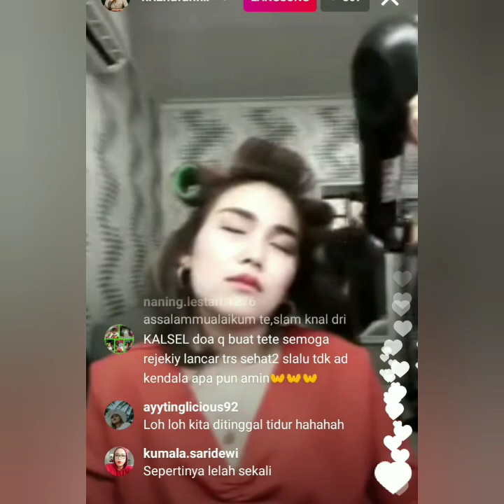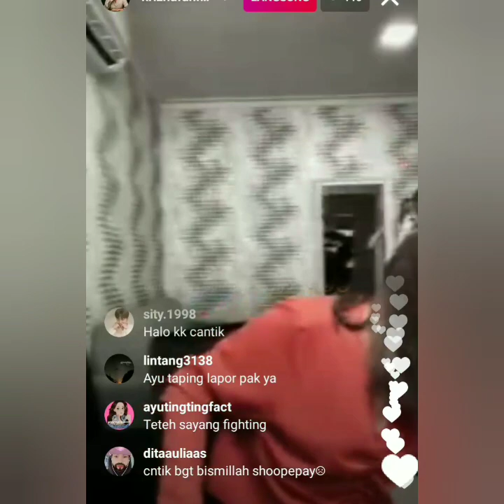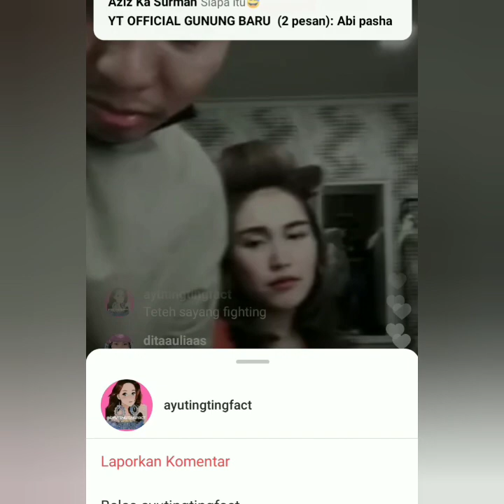Baru muncul Live IGS AYUTINGTING TERLIHAT WAJAH CAPE & NGANTUK. COBA LIHAT INI